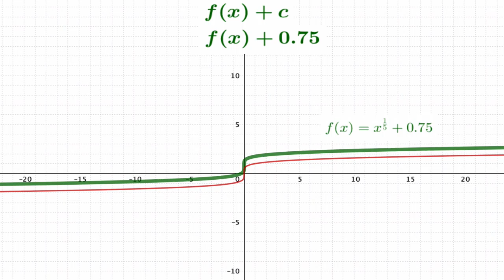Vertical Translation Animations with the Fifth Root Function